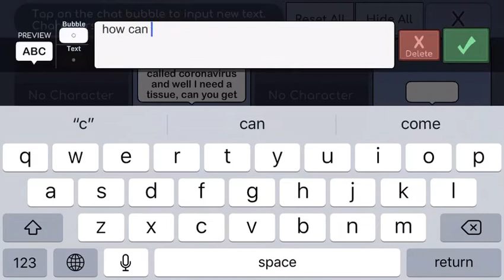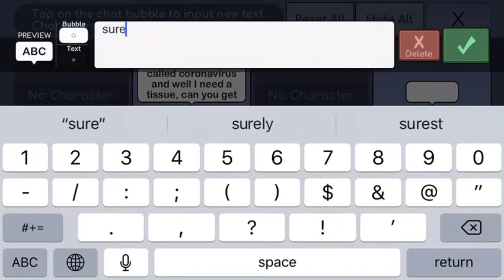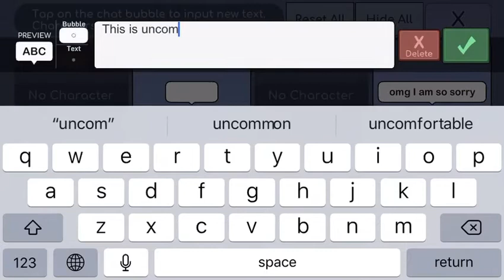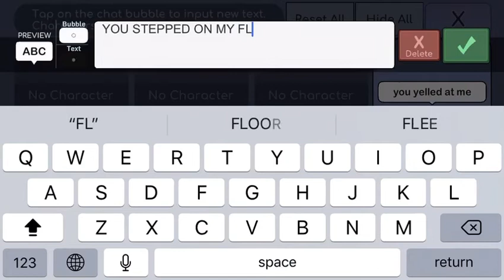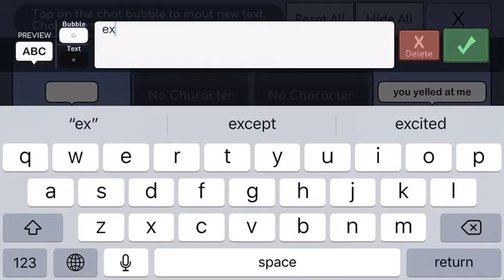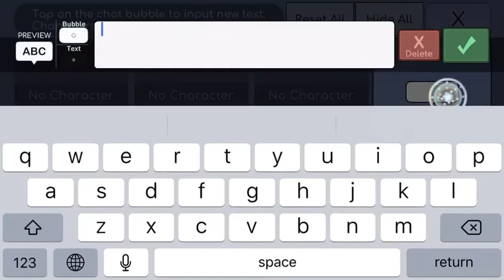Second day working at the cupcake store!